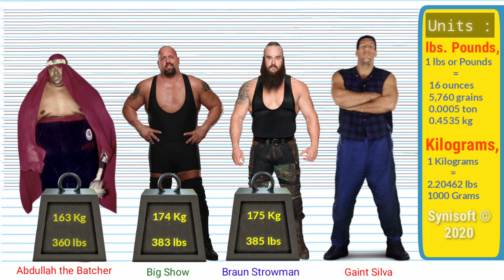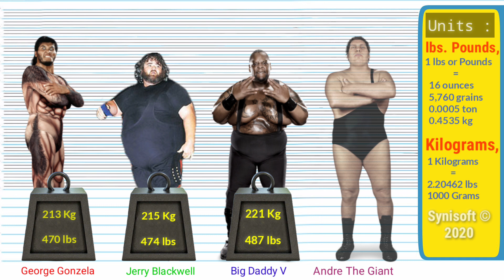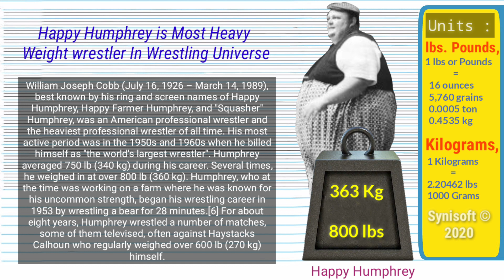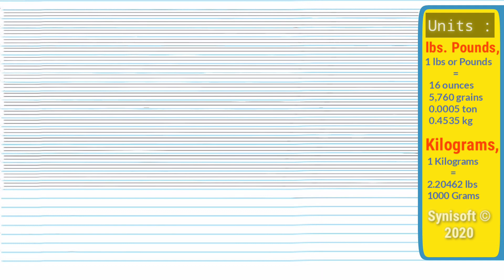Heaviest Wrestlers Weight Comparison - Who is the Heaviest?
WWE Wrestlers Weight Comparison Chart

20+ Wrestlers Comparison.

In this video we compared some of the popular heavy weight wrestlers side by side, all the data collected from Wikipedia, google, and other official sites. If we missed someone please mention them in comments.